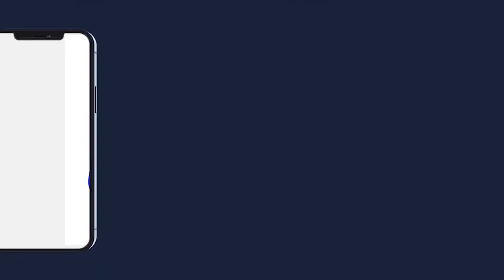JAAYANTÉ S.ASS NDAO WAJAAHIDUU DAARA KOKI JOURNE MD MBOILISATION DE FONDS